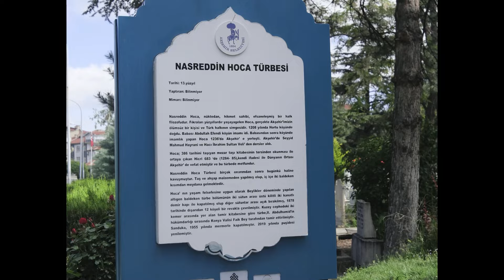Konya - AKŞEHİR / Nasreddin Hoca Gülmece Parkı ve TÜRBESİ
Akşehir Konya'nın ilçesi olup Konya'ya 135 Afyon'a 90 km uzaklıktadır.Rakımı 1050 metredir.Akşehir tarihi öneme sahip bir yerdir.Osmanlı Döneminde sefere giden orduların yolu üzerinde bulunan ve orduların konakladıkları yerlerden biridir. İstanbul'u Anadolu'ya bağlayan karayolu ve demiryolu üzerinde yer almaktadır.Bizim Konya Yolculuğumuz sırasında gerçerken uğradığımız bir yerdi.O nedenle videomuz detaylı Ahşehir gezisi değil.

Uğrayıp en azından Nasreddin Hoca Gülmece Parkını görelim aynı zamanda Nasreddin Hoca'nın türbesini ziyaret edelim dedik.

Akşehir'in en güzel parklarından biri.Nasreddin Hoca heykellerini görüp, fıkraları öğrenip yaşayacağınız gülüp, eğleneceğiniz aynı zamanda düşünebileceğiniz bir park. Yanından geçen minik deresi, dinlenebileceğiniz aynı zamanda hediyelik eşya alabileceğiniz BİR yer. Üstelik aldığınız hediyelik eşyaların parası öğrencilere burs, fakirlere yemek oluyor.

Nasreddin Hoca,nüktedan,hikmet sahibi,efsaneleşmiş bir halk filozofudur.
Fıkaraları yüzyıllardır yaşayagelen Nasreddin Hoca,gerçekte Akşehir'in ölümsüz bir kişisi ve Türk Halkının simgesidir.Kendi ifadesi ile Dünyanın ortası Akşehir'de vefat etmiş ve türbesi de burada bulunmaktadır.

Akşehir ve Nasreddin Hoca ile ilgili geniş kapsamlı detaylı bir gezi videosu ile daha sonra tekrar birlikte olmak ümidiyle şimdilik HOŞÇAKALIN...

İNSTAGRAM HESAPLARIMIZ ;

Oynatma Listeleri ;

Öneri,görüş,eleştiri ve yorumlarınızı yorum kısmından birkaç cümleyle yazarak belirtebilirsiniz.Mutlaka dikkate alıyoruz ve hepsini cevaplıyoruz.

DOĞA AŞIĞI GEZGİNLER..

konya
akşehir
nasreddin hoca türbesi